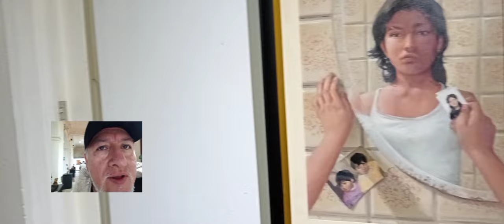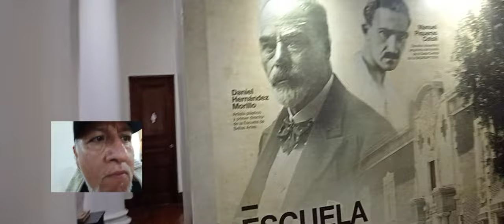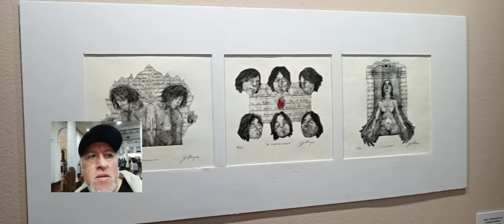EXPO LA FIGURA HUMANA 2023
Por paarte de los alumnos de la Escuela de Bellas Artes Lima, visitamos rápidamente la inauguración donde grabé las obras para ustedes. Hay talento, hay apuesta por regresar a la plástica sólida en los jóvenes talentos, aquí la muestra palpable.